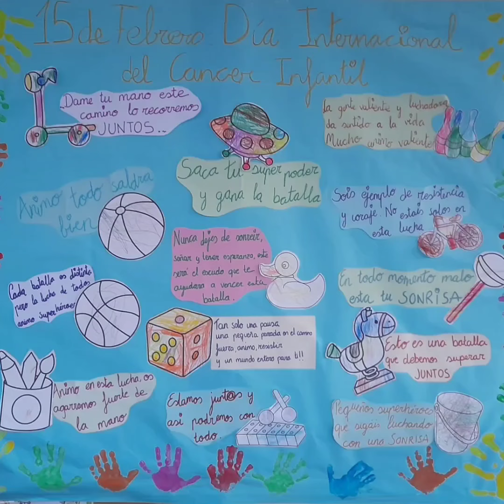Día del Cáncer Infantil en El Bodón y Fuentes de Oñoro (15/2/2024)